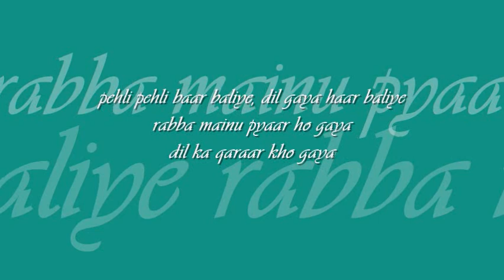pehli pehli baar baliye | 'sangharsh' : : T Series stereo digital OST from CD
forever college classics : : pehli pehli baar baliye

title: pehli pehli baar baliye, film: sangharsh (1999), artist: sonu nigam and shraddha pandit, lyric: sameer, music: jatin lalit, label: T Series